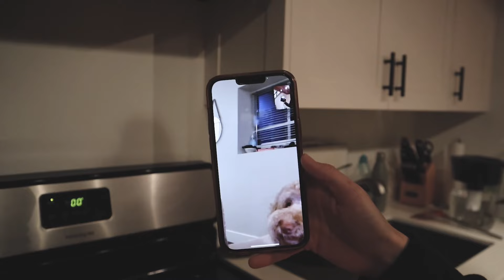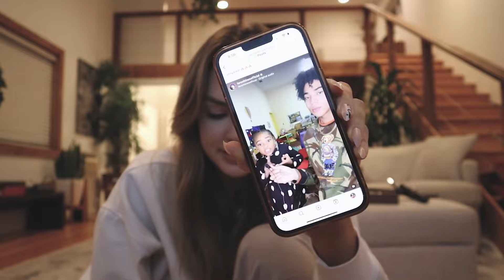I moved to California Without a Car - Vlog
Yeah I was feeling a little wild and decided to move to California without a car. 🤪 Honestly, all my cars up to this point in my life have been kind of sketchy anyways, so it may have been for the best. I feel so grateful for all the experiences going on the show this past year has given me- especially the network of creative people it’s opened me up to!

Before deciding to officially move, I spent the coldest month of the year in Santa Monica biking around and trying out all the gyms!

I have made amazing friend and started booking incredible gigs already!